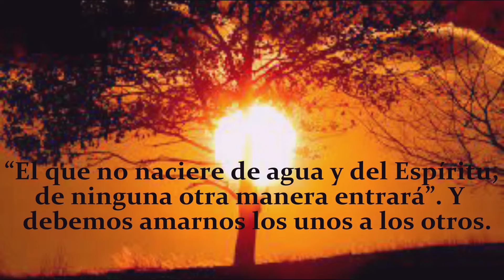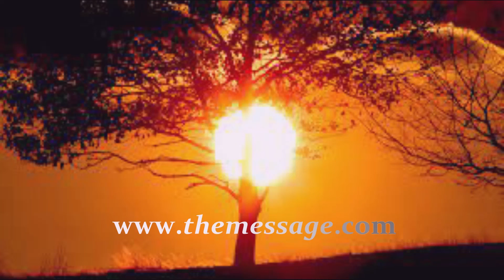La Señal tiene que ser aplicada !